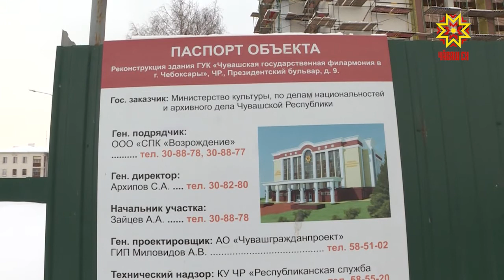«Реставрация памятников старины»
В рамках празднования юбилейных дат большое внимание уделяется реставрации памятников культурного наследия и ремонту объектов культуры.  Правительство России выделило на это немалые средства. Что уже сделано в этом направлении, а где работы еще идут - в нашем сюжете.